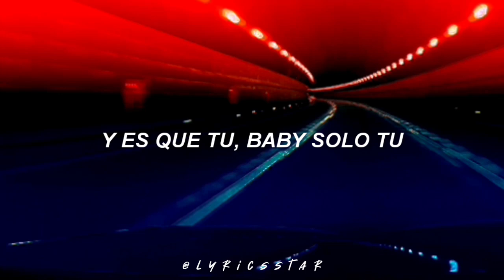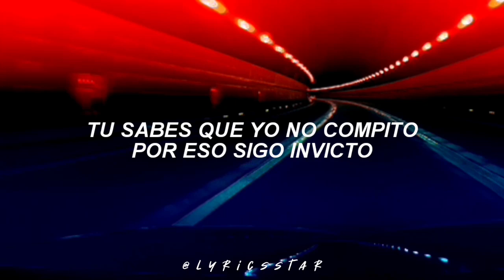Mood (Yeruza) - LETRA